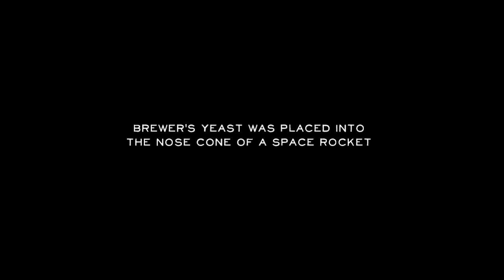Ninkasi Space Program - Mission One Documentary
The rocket used in the NSP inaugural mission set two amateur world records for speed and altitude, sending our yeast 73 miles into to the air. But did the yeast survive the hot and fast journey? Will there be more missions in the future? and follow avery aspect of our missions.